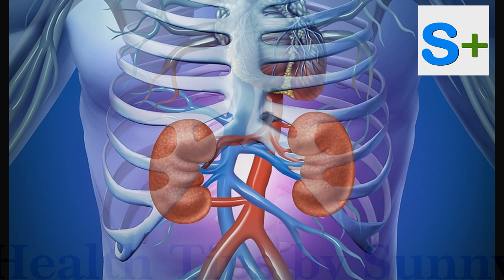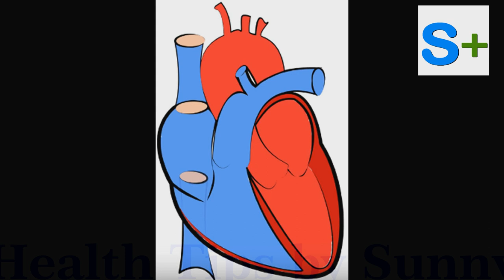तांबे के बर्तन में पानी पीने के 10 फायदे | Health Benefits of Drinking Water from Copper Vessel